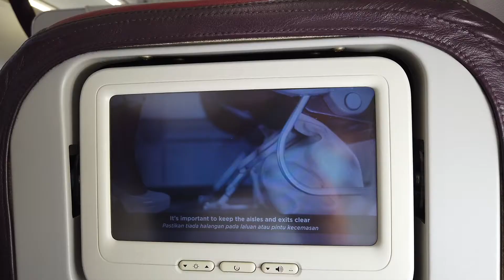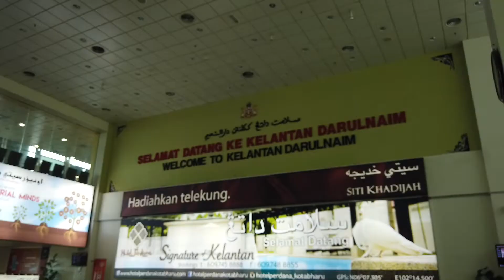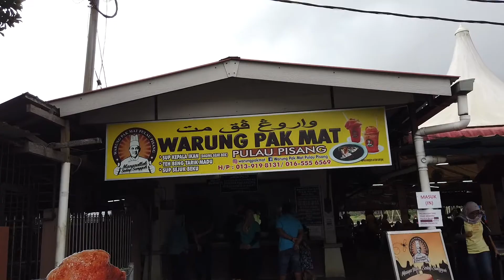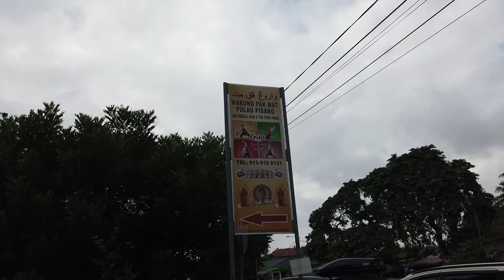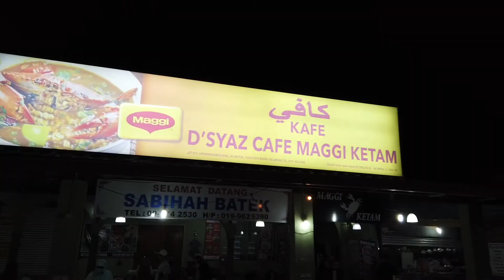Makan-Makan di Kota Bharu | Part I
25 Disember 2020

Foodhunt in Kota Bharu, Kelantan

(1) Warung Pak Mat Pulau Pisang ( Sup Ikan Siakap & Teh Beng Madu)
(2) D'Syaz Cafe Maggi Ketam (Maggi Ketam of course!)